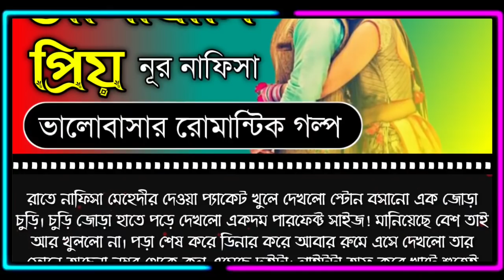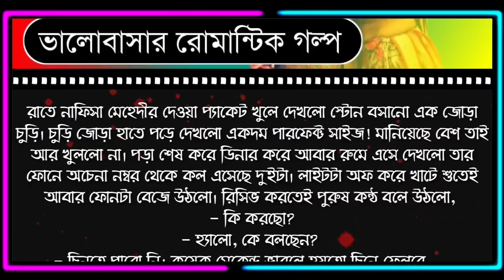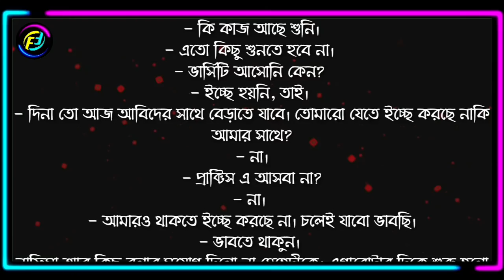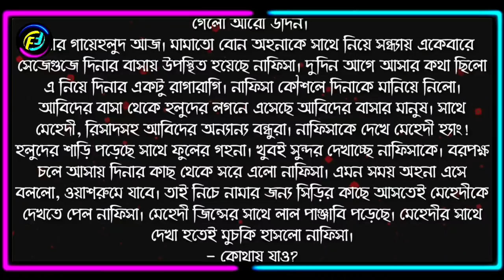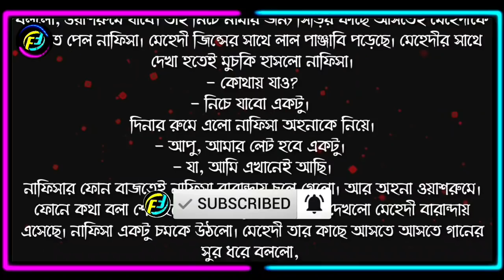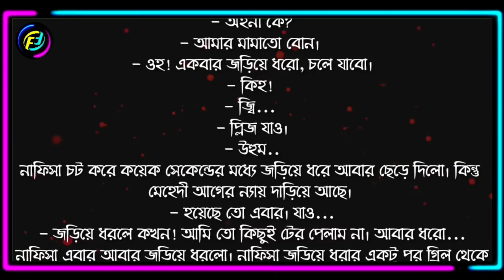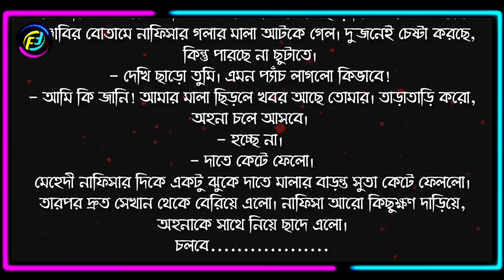ভালোবাসি প্রিয় || পর্ব - ০৭ | Valobasi Prio | Part - 07 | ভালোবাসার রোমান্টিক গল্প | Faruk's Diary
গল্পের নামঃ ভালোবাসি প্রিয়
পর্ব - ০৭

ভালোবাসার গল্প
রোমান্টিক গল্প
প্রেমের গল্প
বেদনার গল্প
Valobasar Golpo
Romantic love story
premer golpo
Faruk Media

💞. Valobasar golpo. 💞
💞. Premer golpo. 💞
💞. Koster golpo. 💞
💞. Jeboner golpo. 💞
💞. Prem Nibedon. 💞

❤ Thanks For Stay With Faruk's Diary. ❤